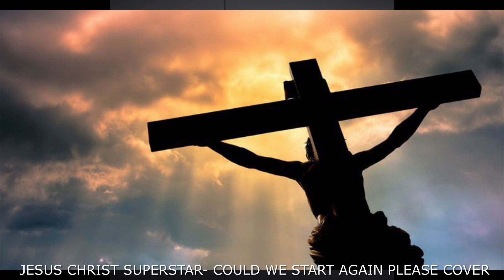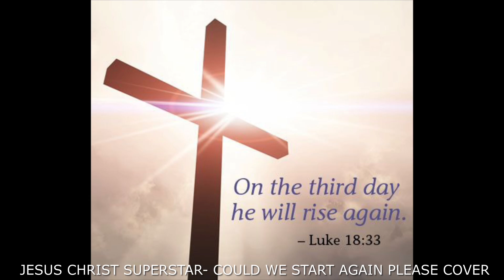✨ Jesus Christ Superstar Musical - Could We Start Again Please (Easter cover) by Elena Ortiz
🍎 Life is a Song...Sing it.

🍎 I don’t sing because I’m happy; I’m happy because I sing...

🍎Those who wish to sing always find a song...

🍎I want to sing like the birds sing, and not worrying about who hears or what they think...

🍎Music isn’t my hobby. It’s my passion.

🍎The Human voice is the most perfect instrument of all...

🍎Take a moment to stop & listen to the birds singing today...

🍎May God Bless You All with a song your heart can sing.